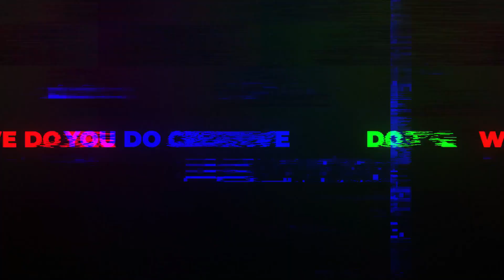FIFA president wants refs to stop football games when racism occurs